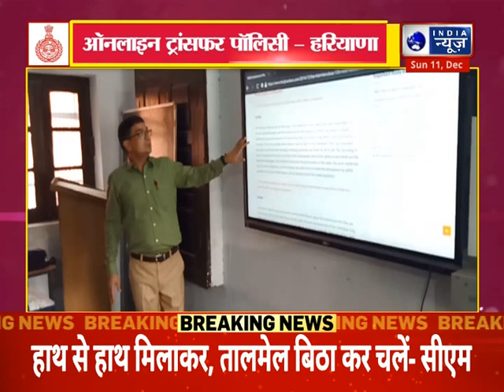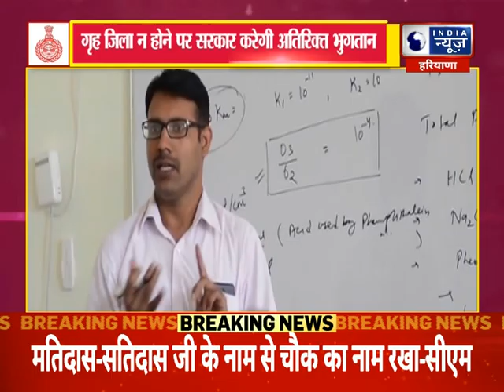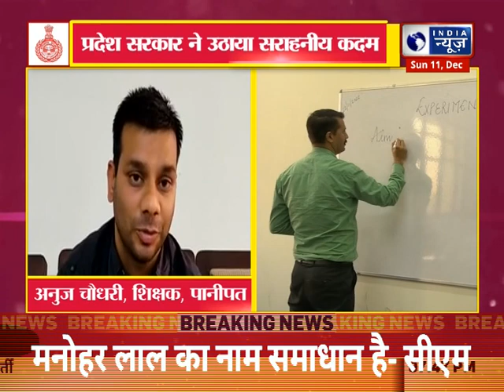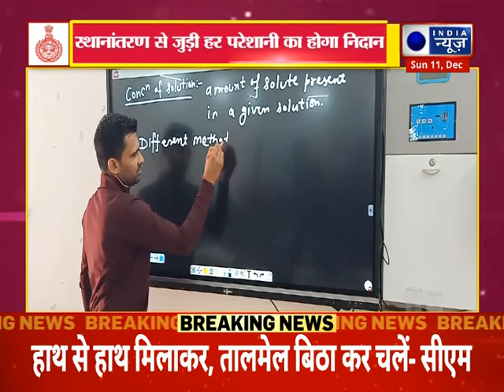Haryana News : ऑनलाइन ट्रांसफर पालिसी ,प्रोफेसर्स के लिए हरियाणा सरकार का तोहफा | Hindi News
Haryana News : ऑनलाइन ट्रांसफर पालिसी ,प्रोफेसर्स के लिए हरियाणा सरकार का तोहफा | India News Haryana | Hindi News